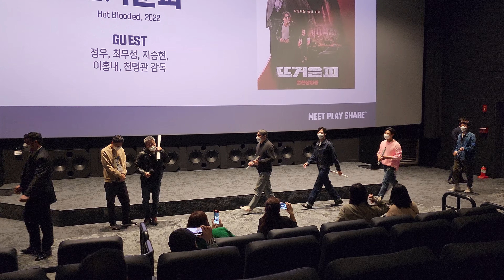뜨거운피 무대인사 : 정우, 최무성, 지승현, 이홍내, 천명관 감독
뜨거운 남자의 이야기